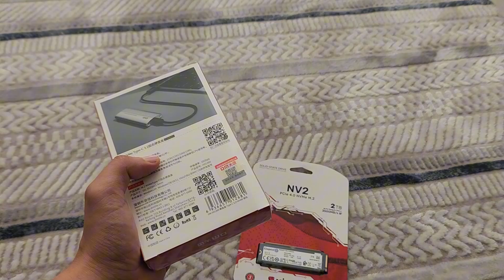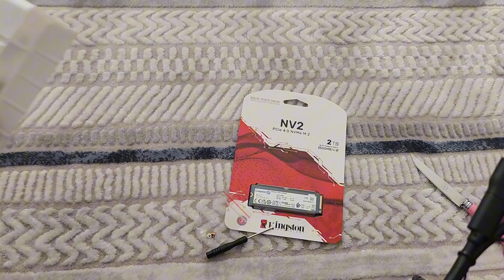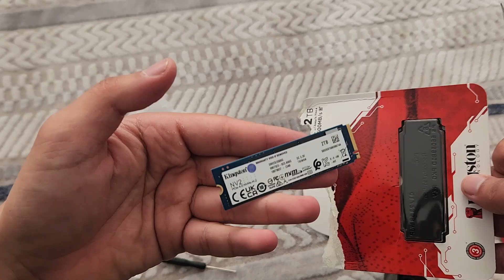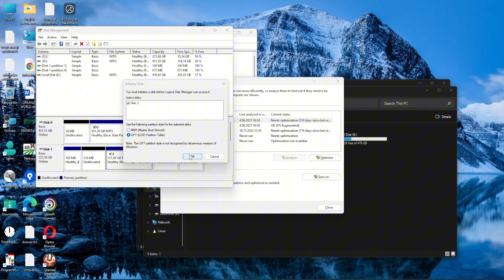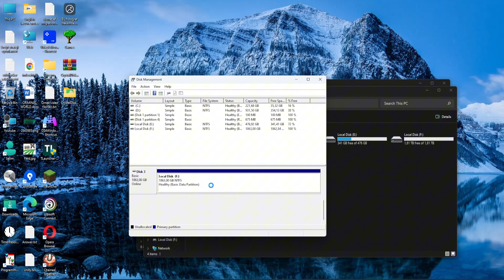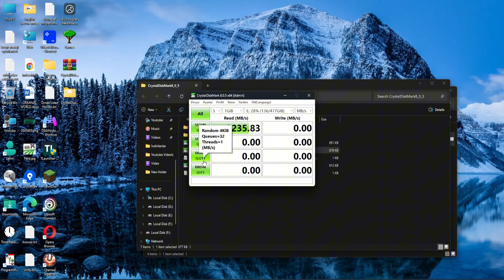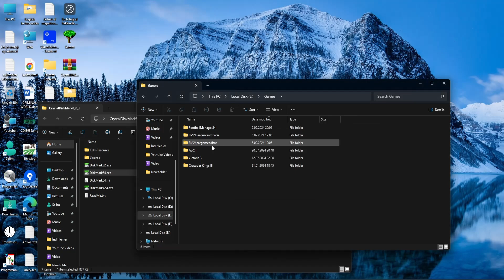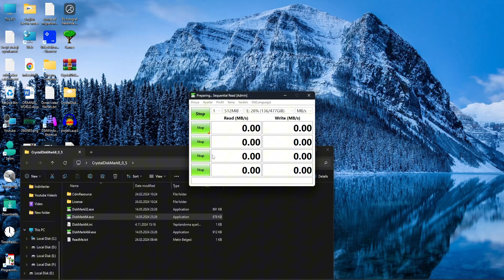M2 SSD'yi Taşınabilir Hale Getiren Kılıf! İnceleme - Hız Testi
Merhaba! Bu videoda M2 SSD'leri taşınabilir hale getiren pratik bir kılıfı, kutuyu inceliyoruz. M2 SSD'nizi harici bir diske dönüştürmek artık çok kolay! Kılıfın özelliklerinden hız testine kadar her detayı sizler için inceledik. Kingston NV2 NVMe PCIe 4.0 SSD 2000G M.2 2280 - SNV2S/2000G M2 SSD Modelinin de performansını ve  DM HD1200 Type-C 3.2 Gen2 PCI Express 4.0 M.2 NVMe SSD Kutusu Kılıfı ile olan uyumunu test etmiş oluyoruz. Kılıfın özelliklerinden hız testlerine kadar tüm detayları sizlerle paylaşıyoruz. Kullanılan teknolojiler ve alabileceğiniz maksimum hızlardan bahsediyorum. Umarım yararlı olmuştur, iyi seyirler.